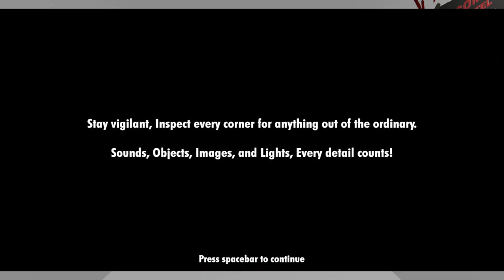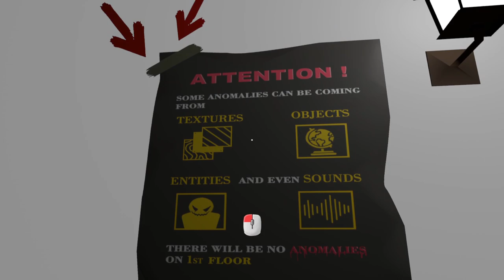I'm Trapped In A Never Ending Hotel Full Of Anomalies! - Hotelnomaly